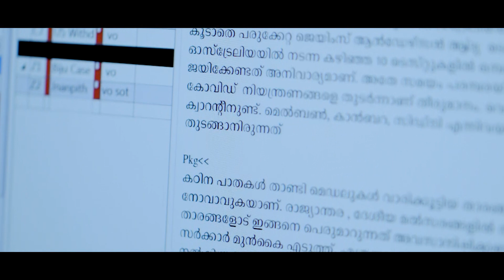Promo 6PM News